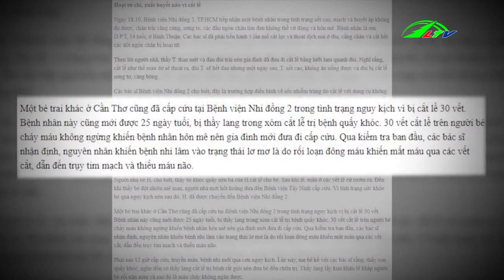Cắt lễ sai cách, hiểm họa khôn lường I Sức khỏe Lâm Đồng TV